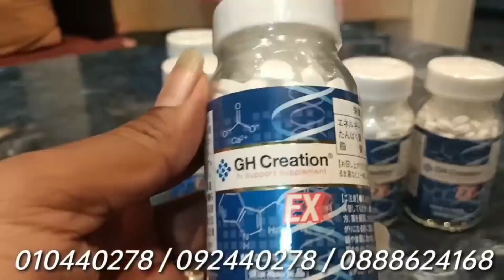មិនធម្មតា បន្ទាយឈើ ដេកចាំសងសឹក 2brother យុន រាជ 3vs4 the monster volleyball revenge